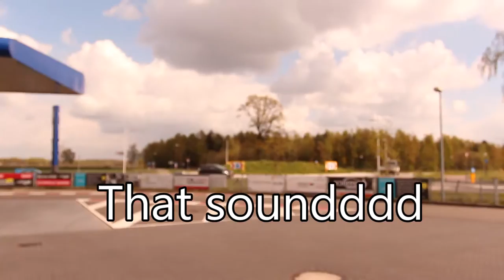IDIOT DRIVES LAMBORGHINI GALLARDO...! | ✔ VLOG 14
Make sure you check the description for more information about me!

I'll try to film as much as possible for you guys. I film my trips to other country's, my weekly routine, my business and a lot of more stuff!

On this channel you can expect a video log of my life. You will see funny sketches and awesome video's. I also like to play games and perhabs I will add that in the future too!
I love making video's and I hope you love the video's too!
If you have any suggestions, let me know!!!